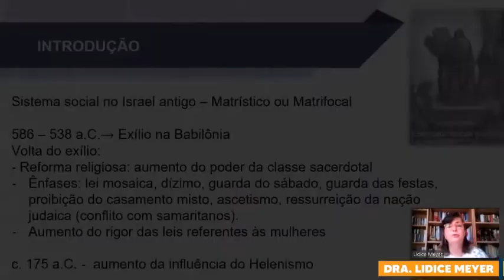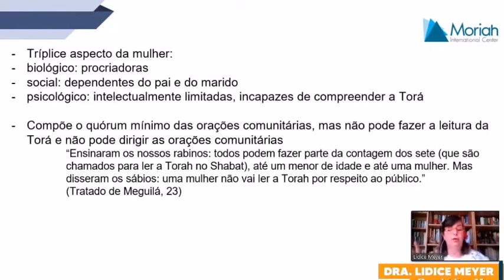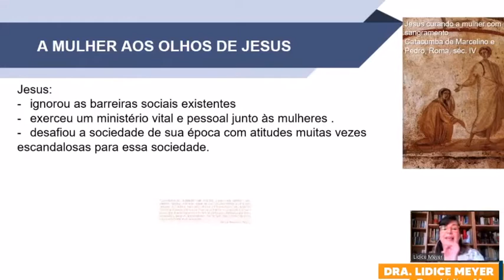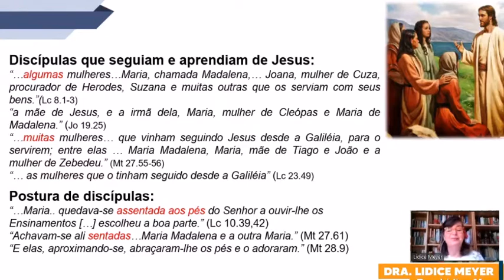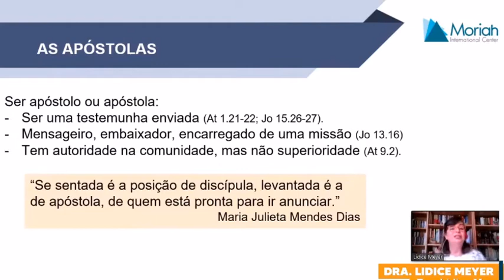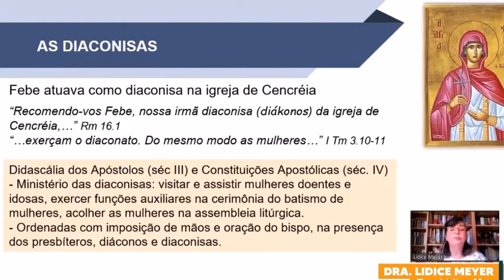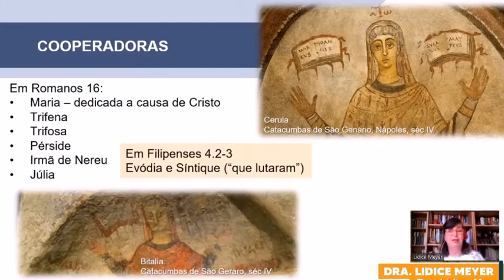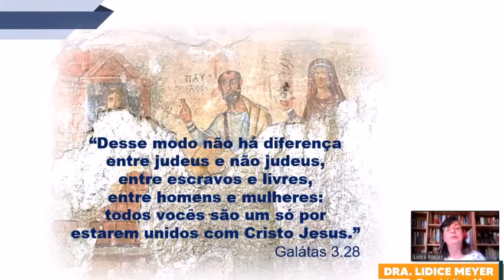Mulheres Líderes nas Primeiras Comunidades Cristãs com Lidice Meyer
Palestra de encerramento da Semana de Liderança Feminina na Bíblia organizada pelo Moriah International Center de 8 a 14 de março de 2021

A professora Lidice Meyer ministra cursos on-line através da plataforma do Moriah College.